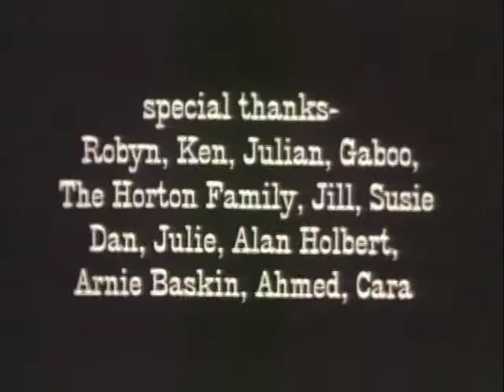THE MOUNTAINEER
student film from the vault circa 1999.
shot on 16mm reversal film.